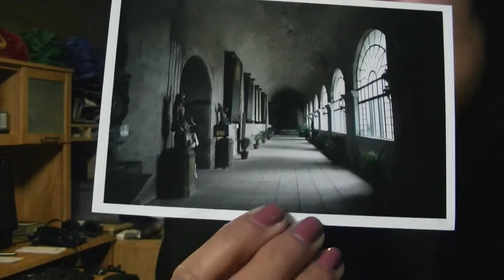POEM DEVOTIONAL THE TRUTH ABOUT LOVE by ILMA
Love never gives up, never loses faith, is always hopeful, and endures through every circumstance. --1 Corinthians 13:7 (NLT)
THE TRUTH ABOUT LOVE
A poem by ILMA
Romantic love is something we fall for and outgrow
It is a feeling that is intoxicating but eventually goes
It is when we have our blinders on and we cannot really see
We are so overwhelmed to notice their real personality.
The truth about love is it never gives up nor loses faith
It is always hopeful and endures through circumstances and fate
It is beyond feelings of ecstasy and passion which are all momentary
It is a commitment to stay forever and be together despite adversary.